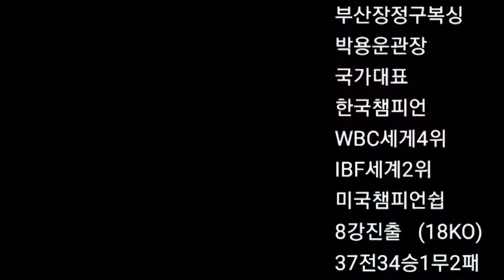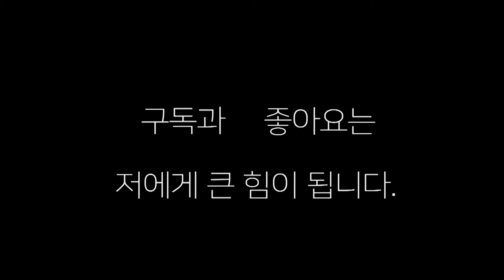장정구챔피언, 가수 황충재 토크쇼 -가수 남진선배가 충재야 노래 함 해봐라?복싱 가수남진 가수황충재 복서황충재 장정구챔피언 황충재,장정구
복서 황충재 가수가 된 이야기 , 장정구챔피언 -안 건덜면 가만히 있습니다